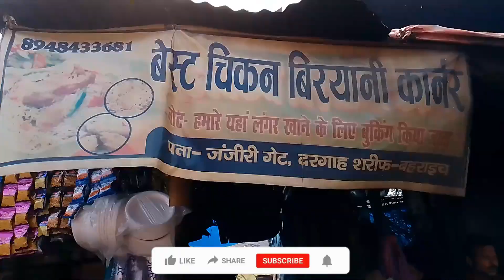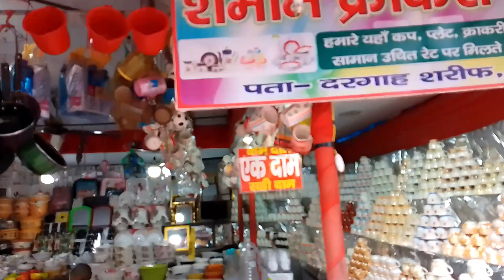बहराइच दरगाह शरीफ उर्स 2022 बहराइच मेला उर्स 2022 रोशनी से जगमगा उठा जंजीरी गेट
बहराइच दरगाह शरीफ उर्स 2022 बहराइच मेला 2022 वर्ष 2022 की शुरुआत हो चुकी है रोशनी से जगमगा उठा है पूरे मेले का ग्राउंड और जंजीरी गेट भी रोशनी से जगमग आ रहा है
बहराइच मेला 2022 लग चुका है
बहराइच दरगाह शरीफ उर्स 2022 शुरू हो चुका है
बहराइच मेला अगर आप आ रहे हैं तो यहां पर काफी खाने पीने के भी स्टॉल आपको मिलेंगे और यहां का मशहूर हलवा पराठा जरूर ट्राई करें

बहराइच मेला उर्स 2022
जनपद बहराइच मेला 2022
जिला बहराइच दरगाह शरीफ उर्स